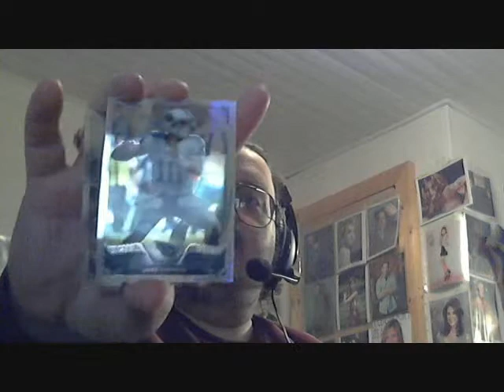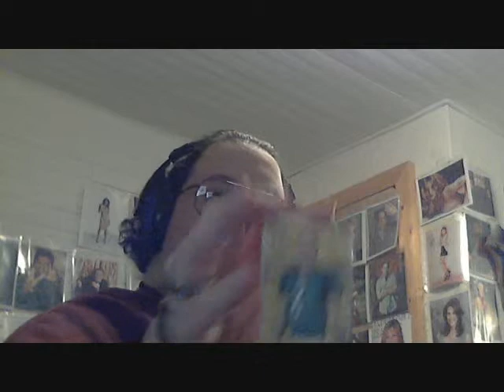2013 Topps Chrome Football Box Break #2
Hope you enjoy the break. If interested in anything, PLMK.

Twitter.com/G4Webbhead
Facebook.com/G4Webbhead

If any of you play Words With Friends, I'm always up for a game, G4Webbhead